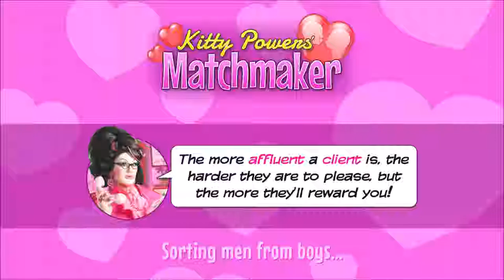Kitty Powers' Matchmaker Series, Episode 8: THEY'RE GOING GREAT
With another two couples happily together, according to the mail they sent us, I set up another two couples this time around, including one with ANOTHER DAMN CHEAPSKATE.